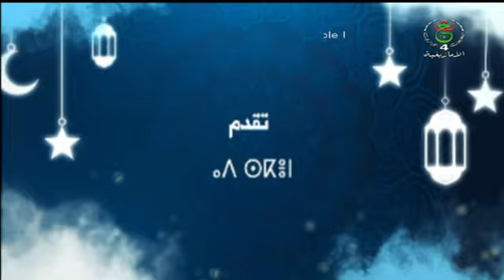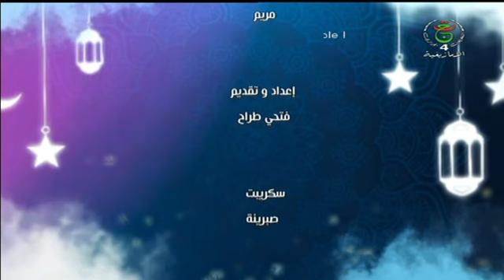ثيسورا_نتمدورث / 02- 08 - 2024 / "ولا تبخسو الناس أشيائهم"